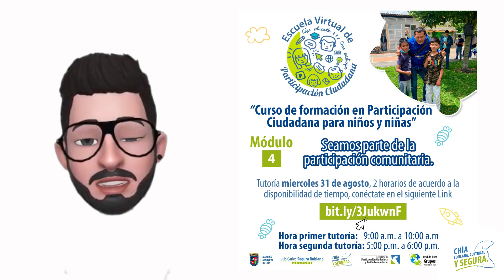QUE PASO 16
¿Qué Pasó y Qué Viene?
Esta semana tendremos el encuentro colaborativo módulo 1 : concepto de política pública el próximo lunes  29 de agosto a las 5pm
EL miercoles31 de agosto finalizaremos con el Módulo 4  EL  curso de formación en Participación  Ciudadana para Niños y Niñas.